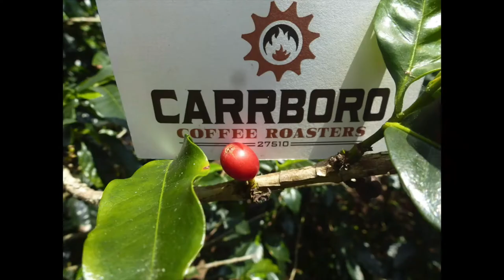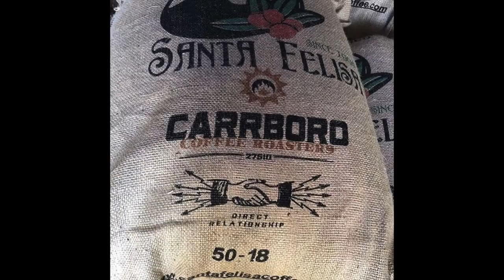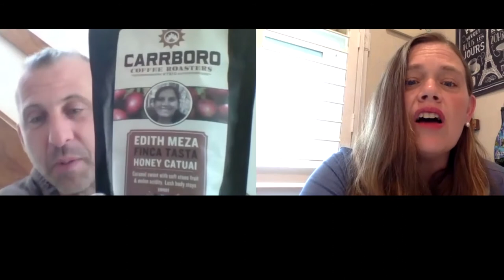COFFEE VLOG - Carrborocoffee ~ Scott Conary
Join me today in an interview with a master coffee roaster, coffeecompetition champ, Scott Conary of Carrboro Coffee Roasters in North Carolina. Through their coffee farmerdirect Relationship program Scott travels the world discovering small farmers and helping them develop artisan coffee crops like nowhere else.

Not your average cupofcoffee, Scott and his crew are dedicated to teaching and training to ensure the best cup of brew. They offer coffee barista classes and SOON available online! Scott is also a consultant for many companies, restaurants, and cafes regionally and around the world. Since 2003 he has served as a Certified Judge for coffee competitions, including as Head Judge for the worldbaristachampionship.

Scott shares the early, early beginnings of his love of coffee and connecting people. He shares so much in this video, check out what's available online right now from Carrboro Coffee Roasters!

They are also on Instagram, Facebook, and Twitter!